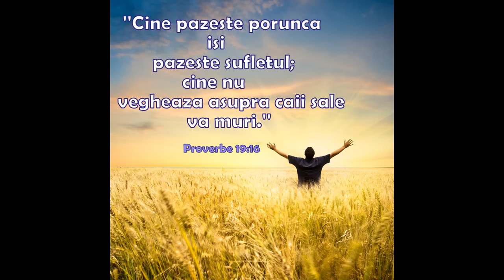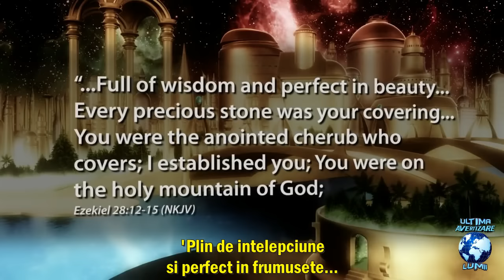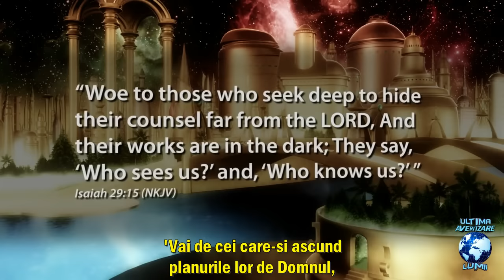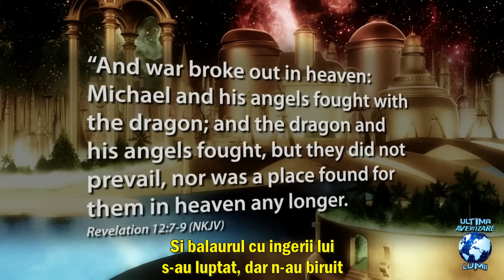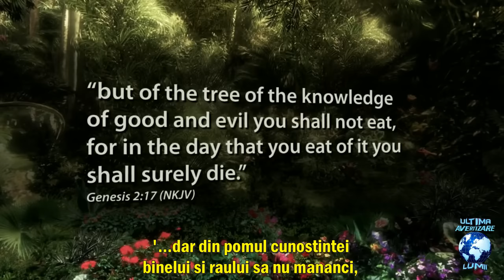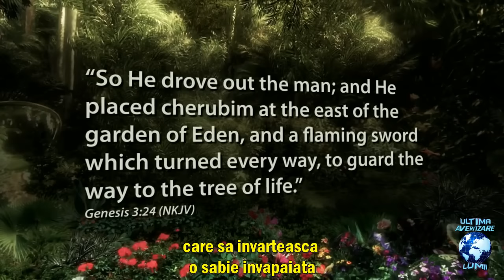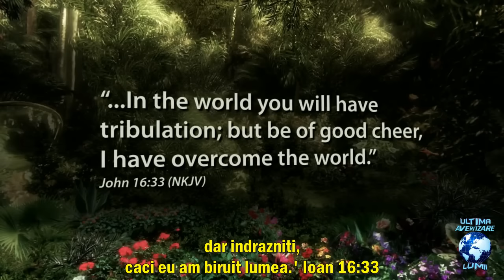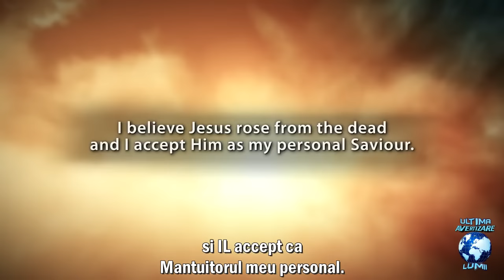CADEREA lui LUCIFER | Cele Zece PORUNCI | Creatia | Si viata vesnica.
Cele  Zece Porunci ale Lui Dumnezeu sunt din vesnicii si nu se vor anula niciodata.  Pentru ca ele reprezinta Dreptatea, Dragostea si Viata vesnica si principul de guvernare a lui Dumnezeu. Cine va dori sa primeasca viata vescnica, va trebui sa se pocaiasca si sa pazeasca Cele Zece Porunci.